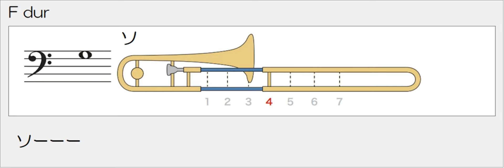音階練習 F dur トロンボーン ドレミポジションつき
inC 実音ドレミ表記